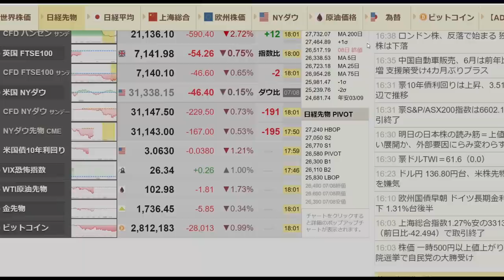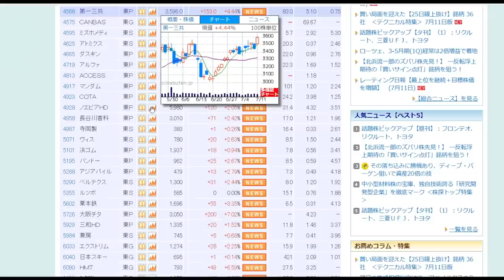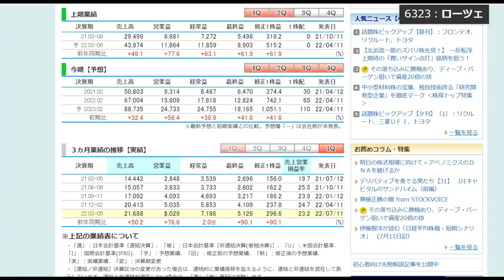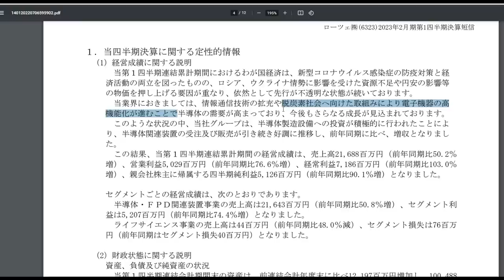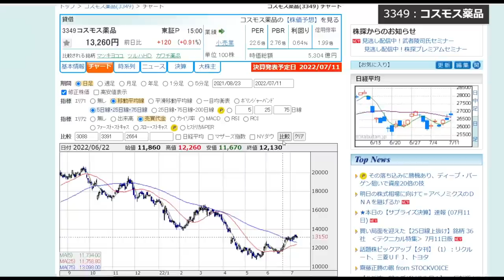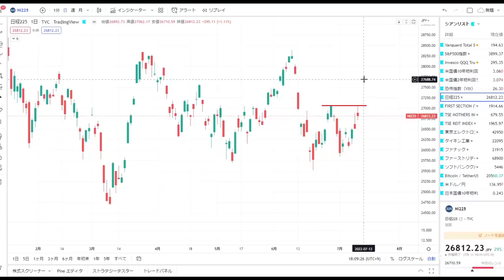不正疑惑で下げた株＆好決算出した株